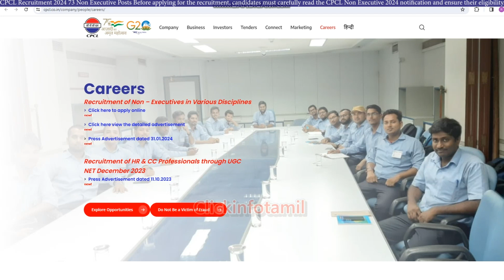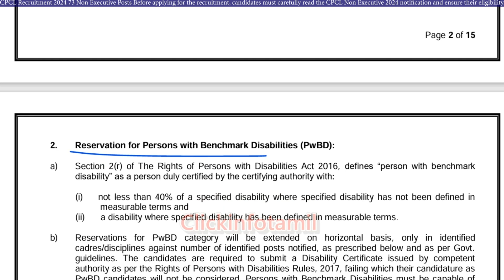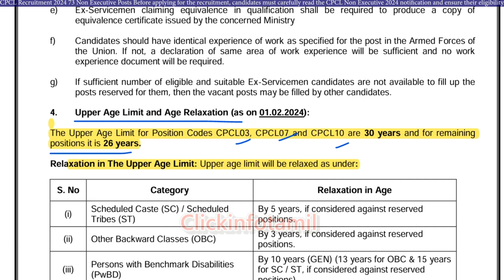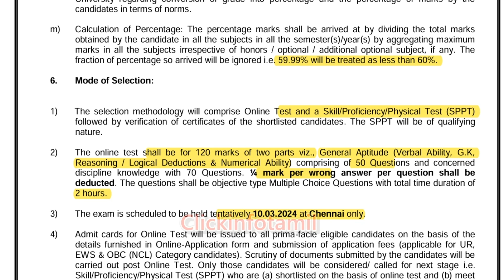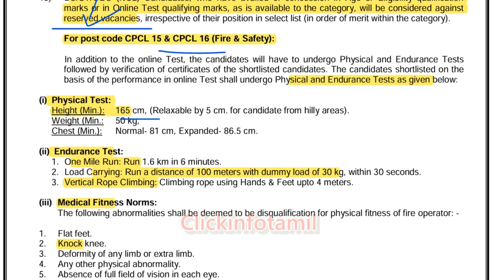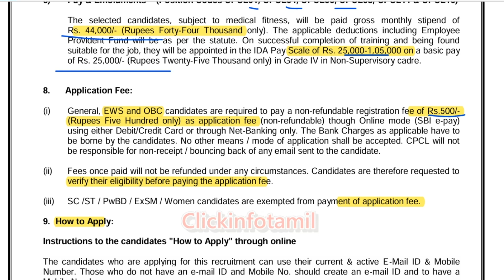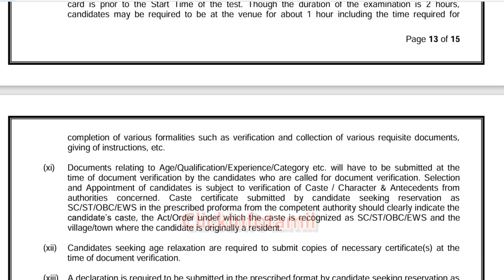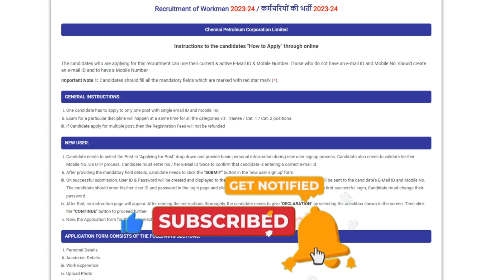IOCL ஜூனியர் இன்ஜினியர் 😍 Diploma। Fresher's । CPCL JE Vacancy 2024। IOCL JE 2024 🔥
iocl new recruitment 2024,cpcl junior engineer assistant ,recruitment 2024
electrical engineering jobs,mechanical freshers jobs,iocl je vacancy 2024
CPCL Recruitment 2024,IOCL (CPCL) New Recruitment 2024,
IOCL JE Jobs 2024,IOCL Junior Engineer Recruitment 2024
civil engineering,civil freshers jobs
electrical department,cpcl vacancy 2024
iocl je new vacancy 2024,cpcl recruitment 2024 tamil
latest jobs,fresher job vacancy 2024,iocl je notification tamil
diploma jobs 2024,iocl technical attended vacancy 2024
diploma job vacancy 2024,mechanical freshers jobs
iti job vacancy 2024,cpcl junior engineer vacancy 2024,
mechanical engineering jobs,diploma job vacancy 2024,electrical freshers jobs,itijobs jobalert electricalfreshersjobs,IOCL Technical & JE Recruitment 2024

cpcl manali
cpcl manali chennai chennai tamil nadu
cpcl share latest news
cpcl polytechnic college manali
cpcl fire accident today
cpcl oil leak
cpcl fire
cpcl recruitment 2023
cpcl news
cpcl share
cpcl company
cpcl nagapattinam
cpcl recruitment 2024 tamil